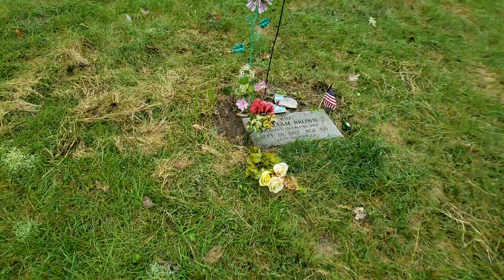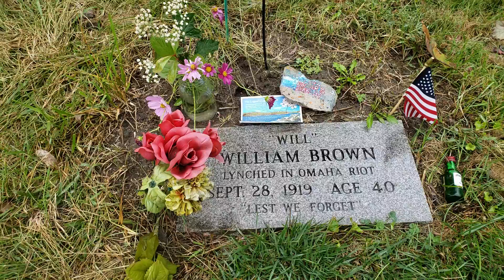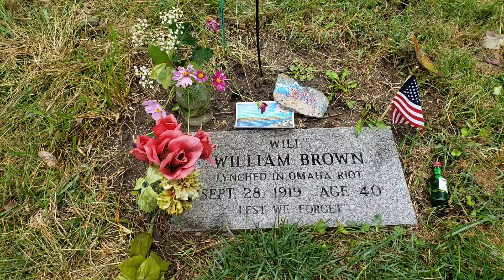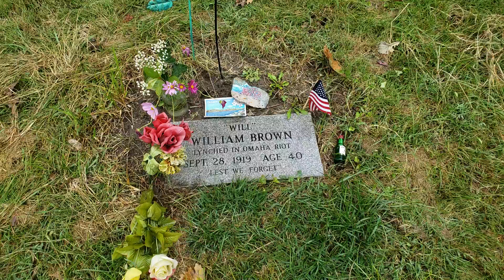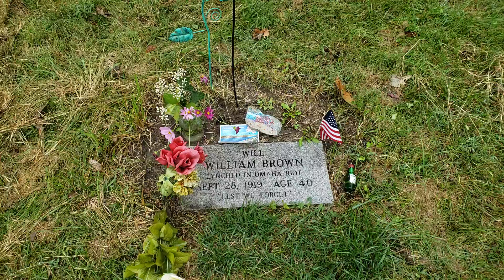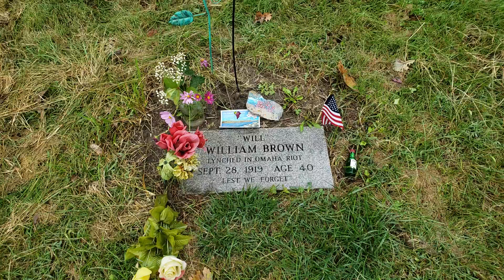1919 Race Riot Will Brown's Grave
Hondo Murray recorded this video on Sat Sept 29, 2018 at the gravesite of William "Will" Brown

Mr Brown was buried in "Potters Field" in Forrest Lawn Cemetary in north Omaha, NE.

Will Brown was being held in the jail of the Douglas County courthouse, (located at 1701 Farnam St), awaiting trial after being arrested on suspicions of sexual assault on a white woman.

A mob of 20,000 rioters lynched Will Brown on the evening of the 28th.  It's been 99 years since.

NOTE: I (Hondo) accidentally said that it happened in "1999" [00:51) when I meant to say 1919.

Also, this video was originally longer but I had to cut the rest of it out because I made a few more errors in recounting the story.

I also recommend this YouTube video. It gives a basic account of what happened...
The Race Riot of 1919 in Omaha
The Lybching of Will Brown

...I thought it filled in a lot of the blanks and helps to take you to that moment in time.